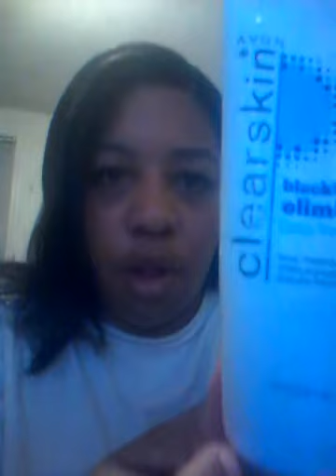Clearskin blackhead deep treatment mask review